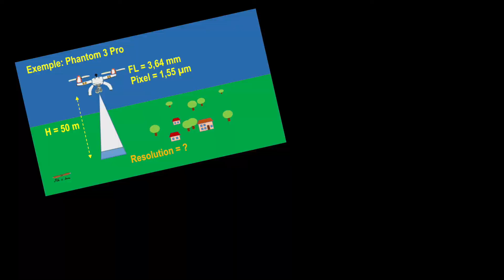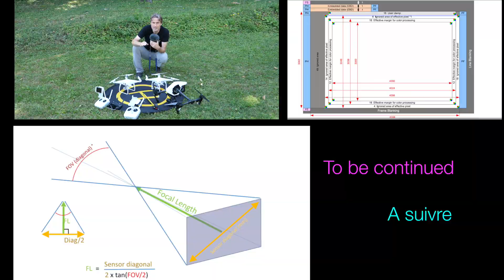Résolution et drone - le concept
Dans cet épisode des 2 minutes du drone : je vous parle de la résolution de nos photos, une grandeur très utile en photogrammétrie.

Les méthodes de calculs, les données de nos drones, des abaques et des comparatifs, vont suivre dans les épisodes suivants.

Matériel :
Drone : DJI Spark, DJI Phantom 4 Pro, DJI Inspire X5, DJI M600, DJI Phantom 3 Pro
Caméra au sol : Panasonic GH5